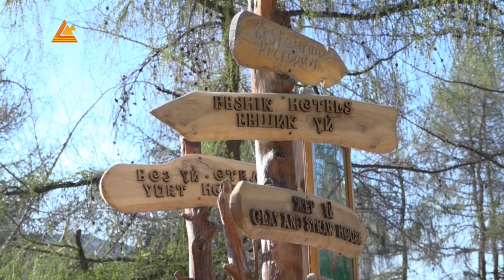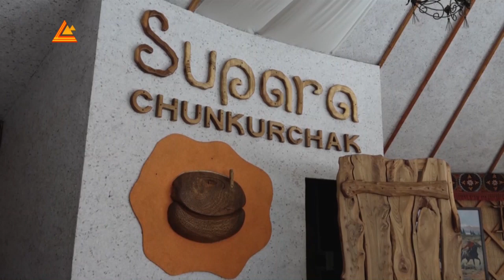“Супара Чуңкурчак” этнокомплекси быйыл өзүнүн 5 жылдыгын белгилеп жатат